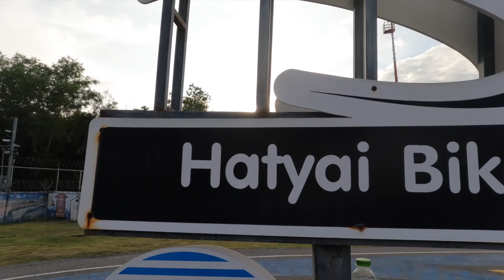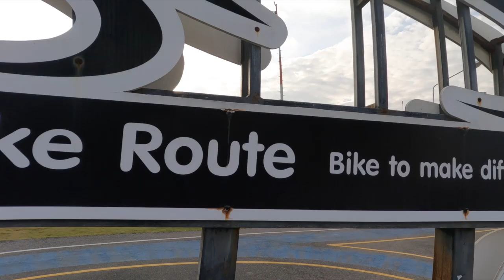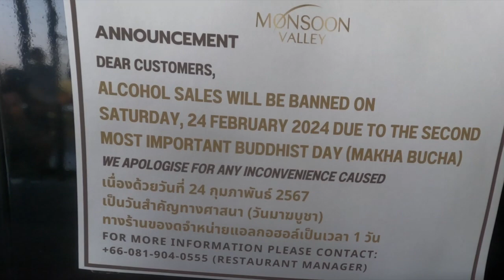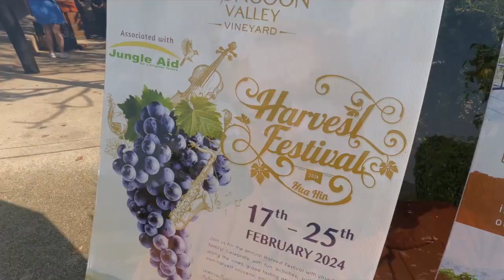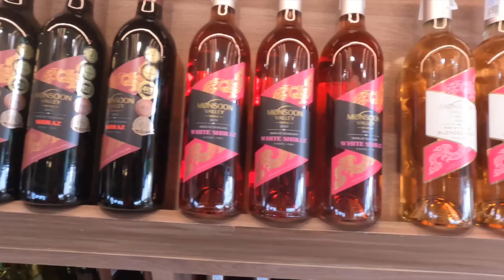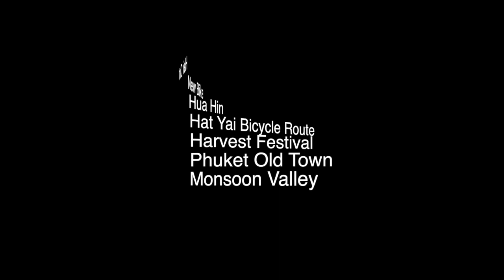Wine and Biking - What more D'ya Need!!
Two of life’s great pleasures are, firstly and foremost, drinking wine and, secondly, biking – and those two topics are covered extensively in this video. We discovered the bike route in Hat Yai, the south of Thailand and challenged the “Latitude Wines” of Monsoon Valley. We also got a haircut in the old town of Phuket.